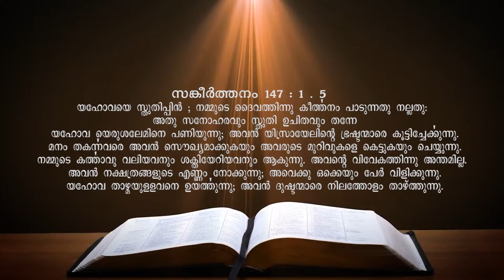Pr FINNY STEPHEN